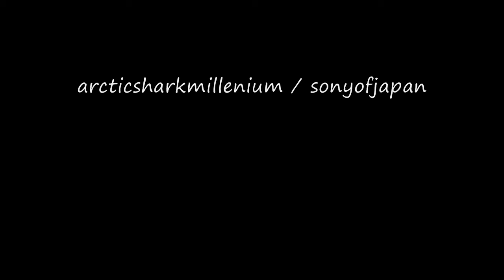shooting at cans with red ryder bb rifle